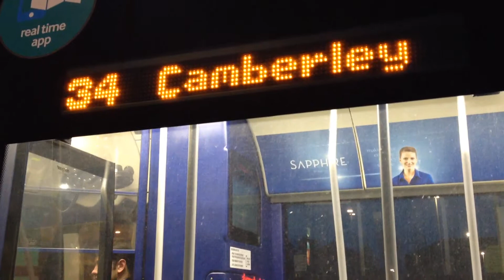Here is the 34 bus in Brookwood